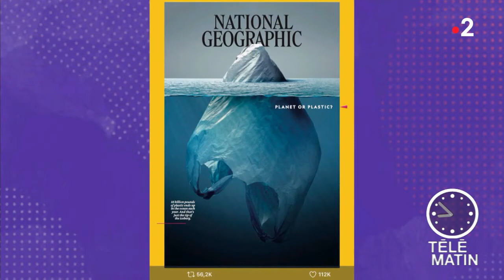« National Geographic » fait campagne contre la pollution des eaux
Dans son numéro de juin, qui sort en kiosque le 29 mai prochain, « National Geographic » s'attaque à l'iceberg qu'est la pollution plastique des océans. Selon le magazine américain, les 8 millions de tonnes de plastique déversées dans les océans chaque année « n'en sont que la pointe.